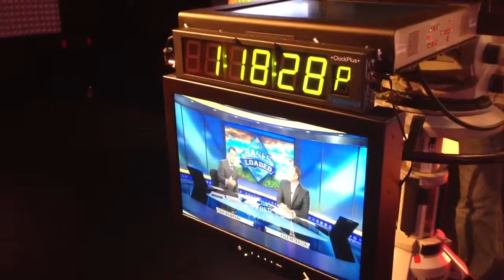SheilaCam Live on ESPNU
Making the move past the trophy to the Desk Live on Bases Loaded Show June 2013